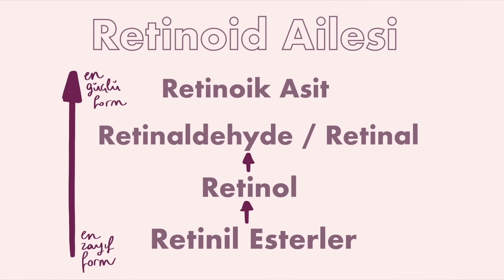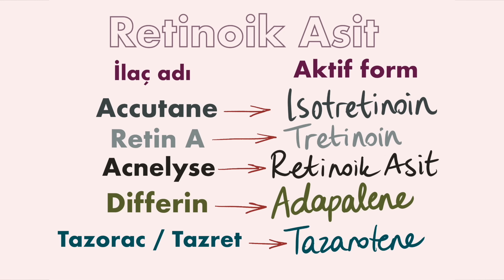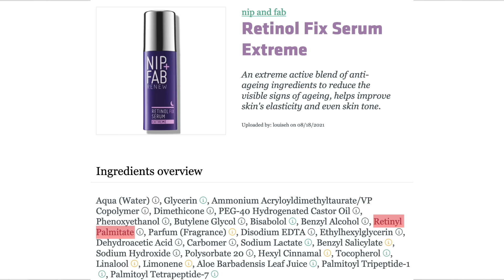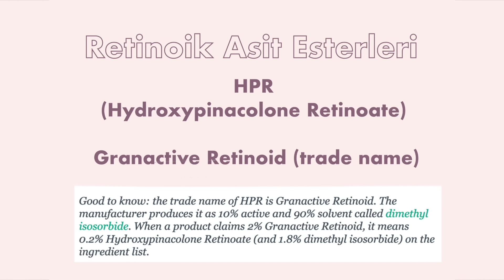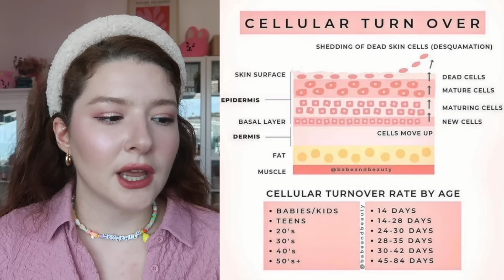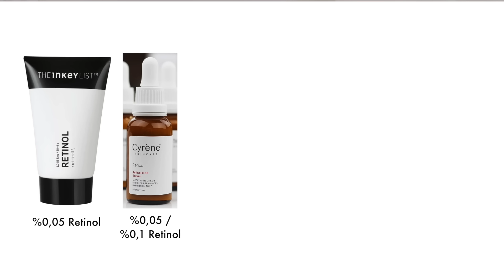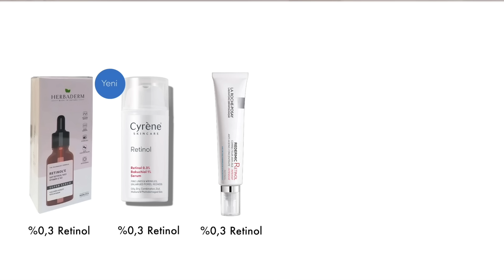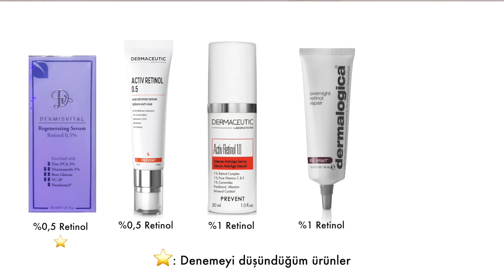Retinoid Rehberi│Kendi Deneyimim│Hangi ürünleri denedim, denemeyi düşünüyorum?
❗️❗️❗️ÖNEMLİ AÇIKLAMA: Bu video sponsorlu değildir ya da ürün yerleştirme içermemektedir. Videolarımda ancak beğenip kullandığım, güvendiğim ve inandığım markalar / ürünler yer alabilir. Gördüğünüz her ürün için söylediğim her şey kendi fikirlerim ve/ya deneyimlerimdir. Ürünlerin pahalı veya ucuz olmasından ziyade içerik, formülasyon ve/ya deneyimlerime göre yorum yaptığımı lütfen unutmayın. Benim cildimde işe yarayan ürünler belki sizin cildinizde aynı sonucu göstermeyebilir. Bu nedenle eğer emin değilseniz ürünlerin tam boyunu almadan lütfen deneyiniz. Dermatolog, doktor ve kimyager olmadığımı, ve bir tüketici olarak araştırma yapıp bu bilgileri paylaştığımı lütfen unutmayınız. Bu sebeple ürün önerisi yapmadığımın tekrar altını çizmek isterim.

00:00 Giriş
01:17 Önemli Uyarılar
03:58 Retinoid Ailesi
06:08 Retinoik Asit Türleri
08:16 Retinal / Retinaldehit
09:08 Retinol
10:21 Retinil Esterler
11:20 Granactive Retinoid ve Bakuchiol
12:30 Faydaları neler?
14:27 Herkes kullanmalı mı?
15:59 Nasıl başlamalı?
17:01 Cildi Alıştırma Süreci
17:29 Yan Etkileri, Retinizasyon Süreci ve Retinoid Dermatitis
19:41 Ben cildimi Nasıl Alıştırdım, hangi ürünleri kullandım?
24:37 Ne kadar sürmeli?
25:47 Hassas bölgelere dikkat! (Göz çevresi, dudak çevresi, boyun)
27:20 Sandviç Metodu
28:13 Kuru cilde mi sürmeli?
28:51 Hangi içeriklerle kombinleyebiliriz, hangileriyle aynı zamanda kullanmamalıyız?
32:10 Yazın kullanalım mı?
32:57 Ben neden ilaç formundaki ürünleri tercih etmiyorum?
34:01 Kullanım konusunda birkaç püf noktası
35:10 Benim rutinim nasıl?
35:39 Kendi deneyimim nasıl oldu?
39:37 Denemeyi düşündüğüm ürünler
41:30 Retinoid Dosyası
42:52 Retinil Ester ve diğer formları içeren ürünler
45:23 Retinol ürünleri Başlangıç Seviyesi %0,05-%0,2
47:24 Retinol ürünleri Orta-İleri Seviye %0,3 - %1
51:41 Oranlarını bulamadığım ürünler
53:10 Retinal ürünleri
55:45 Avrupa Birliği ülkelerinde kullanılabilen maksimum retinol oranı %0.3 mü? Bu konuyla alakalı açıklamalar.

Bahsettiğim Ürünler:

RETİNİL ESTERLER VE DİĞERLERİ:
-OSL Granactive Retinoid
-The Ordinary Granactive Retinoid
-Nip+Fab Retinol Fix Serum Extreme
-Pixi Retinol Jasmin Lotion
-Dermoskin Retinil Serum
-Roller Turkey Peptime Serum
-Medik8 Bakuchiol Peptides
-Cyrene Retinol Bakuchiol Serum
-Revolution Bakuchiol Serum
-Neogen Real Bakuchiol Firming Serum
-Pelcare Pure Bakuchiol
-Pelcare Anti Aging Glowing Oil
-Jeuvenile Retinol in Squalane %1

RETINOL:
0.05 - 0,2
-The Inkey List Retinol
-Cyrene Retical Retinol %0.05, %0.1
-Dermabien Melacure Boost XA
-ROC Retinol Correxion Wrinkle Correct Night Cream
-Neostrata Skin Active Matrix Support Spf 30
-Skin Pastel Premium Retinol Elastin Cream
-Neutrogena Cellular Boost Anti-Wrinkle Concentrate
-Medik8 Night Ritual Vitamin A
-Selfless By Hyram Retinol & Rainbow Algae Serum
-L’Oreal Revitalift Retinol

0,2 - 1
-Herbaderm Retinol Serum
-Cyrene Retinol Bakuchiol %0.3 Retinol %1 Bakuchiol
-La Roche Redermic Retinol
-Institut Esthederm Retinol Oil Serum
-Svr A Ampoule
-Clinique Smart Night™ Clinical Md Multi-Dimensional Repair Treatment Retinol
-Cyrène Retical Smart CompleX4 Concentrated Serum
-SkinCeuticals Retinol 0.3 Night Cream / 0.5 / 1
-pH Formula Vita A Mask
-Innoa Aesthetics Age Rescue
-OSL Retinol %0,2 / %0,5 / %1 Serum in Squalane
-The Ordinary %0,5 / %1 Retinol in Squalane
-Medik8 Retinol 3TR Intense / 6TR / 10TR
-Obagi 360 retinol %0.5, %1
-Zo Skin Health Retinol Skin Brightener
-Zo Skin Health Wrinkle + Texture Repair
-Zo Skin Health Radical Night Repair
-Dermabien Regenerating Serum
-Dermaceutic Activ Retinol 0.5 / 1.0
-Dermalogica Overnight Retinol Repair
-Drunk Elephant A Passioni Cream
-HC Care Retinol Serum
-The Purest Solutions %1 Retinol Serum
-ph Formula Vita A Cream
-DermaPlus MD Retinol Brightening Serum

Oranlarını bulamadığım ürünler:
-Zo Skin Health Renewal Crème
-Pixi Retinol Tonic
-Pixi Overnight Retinol Oil
-Darphin Ideal Resource Youth Retinol Oil Concentrate
-Murad Retinol Youth Renewal Serum
-Murad Retinol Youth Renewal Cream
-Lubex Antiage Night Classic
-Lubex Antiage Night Rich
-Isana Triple Lift Intensive Serum
-Filorga NCEF-REVERSE Supreme Multi-Correction Cream
-Filorga NCEF-REVERSE MAT Supreme Multi-Correction Fluid

RETINAL:
-Medik8 Crystal Retinal
-Avene PhysioLift Baume Nuit Night Balm
-Avene Ystheal + Créme Anti Age
-Obagi Retivance Skin Rejuvenating Complex
-Avene A Oxitive Peeling Cream
-DP Dermaceuticals Retinal Active
-Medik8 R Retinoate / Intense
-AHC Youth Focus 0,05 Retinal
-Dr. Different Vitalift-A Forte 0,1 Retinal